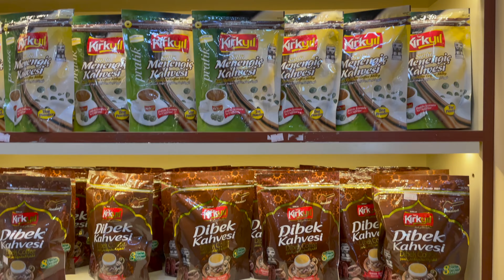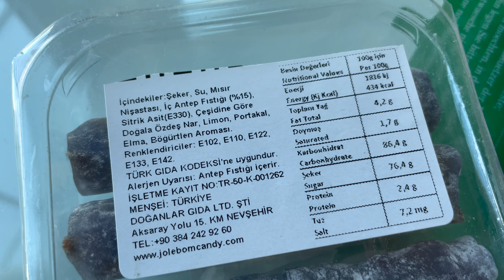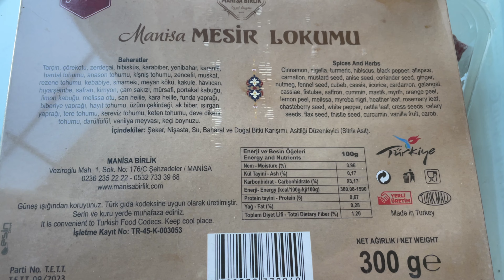Накупили гору турецких сладостей. Пробую разные виды рахат лукума. Восточные сладости из Каппадокии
Рахат-лукум, или лукум, — это турецкие сладости, приготовленные на основе смеси уваренных натуральных соков с крахмалом и медом или сахаром. Многие разновидности лукума наполнены фисташками, нарезанными финиками, фундуком или грецкими орехами. Иногда лукум ароматизируют розовой водой, лимоном или водой с ароматом цветов апельсинового дерева.

Лукум — чудесно сладкая праздничная конфета, слегка жевательная.

Что такое рахат-лукум? Конфеты рахат-лукум (Turkish Delight), также известные как Lokum, имеют мягкую мягкую текстуру жевательного мармелада, они обычно наполнены рублеными фисташками и щедро покрыты сахарной пудрой.

Самыми популярными вкусами рахат-лукума являются роза, лимон, апельсин, гранат, мята, анис, фисташка, фундук, грецкий орех и сливки. Совсем недавно приобрел популярность рахат-лукум, покрытый шоколадом, а также появились другие экзотические вкусы, такие как кофе или ежевика.

Насколько полезен рахат-лукум? Говорят, что он помогает бороться с кашлем и болью в горле, что его натуральные углеводы полезны при заболеваниях почек. А кроме того,  древние восточные медики прописывали лукум как прекрасное средство от фурункулов и язв.

Видео снято для канала ChocoYamma, на котором шеф-кондитер Юрий Волков рассказывает про рецепты выпечки, рецепты тортов, рецепты печенья, рецепты завтраков, рецепты на новый год, рецепты блинов, рецепты кексов, рецепты пирожных, необычные рецепты, простые рецепты, быстрые рецепты, мастер-классы, рецепты на день рождения, рецепты десертов на праздник, рецепты теста, рецепты пирогов. Здесь вы также узнаете как сделать крем, как сварить варенье, как приготовить мармелад, как сделать шоколадные конфеты и какие украшения для тортов предлагают современные кондитеры. На канале ChocoYamma также публикуются честные обзоры кафе и ресторанов, обзоры кондитерских и обзоры доставки еды по Москве. Вас также заинтересуют обзоры гаджетов для кондитеров, с помощью вы сможете готовить десерты просто и быстро. Смотрите мои видеорецепты и узнавайте секреты кондитера из первых рук.